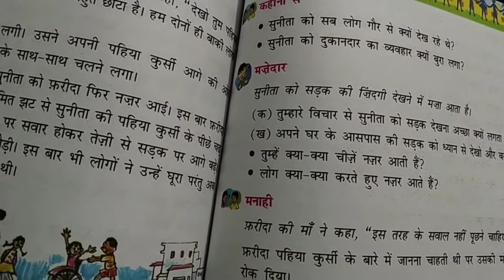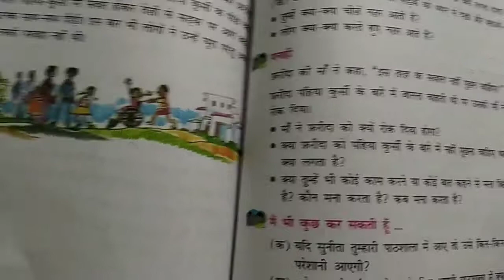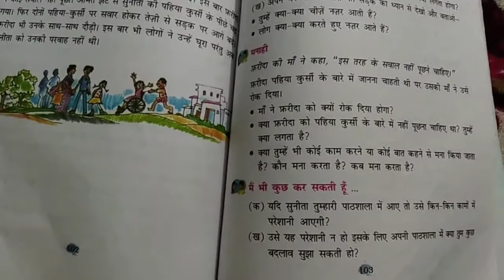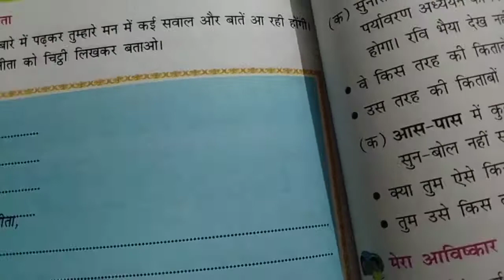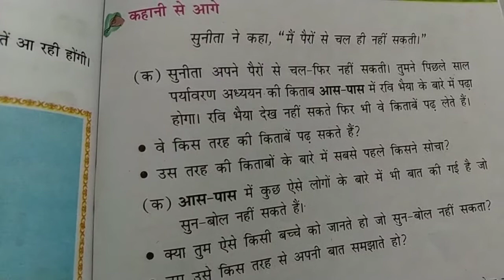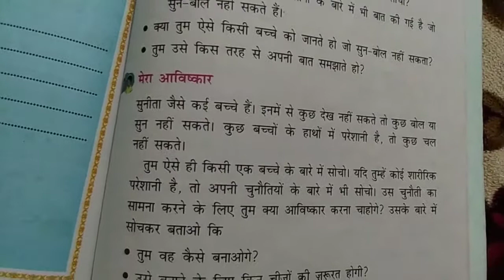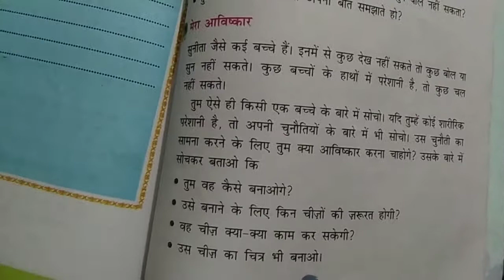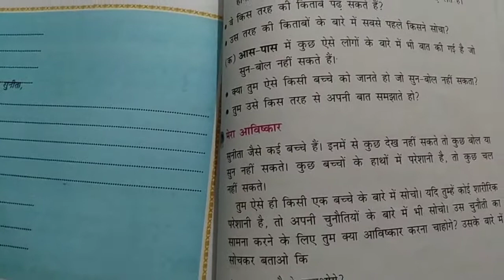Em std 4 sub Hindi ch 12 lec 11